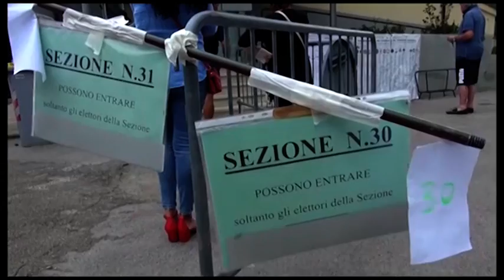Ballottaggio, Donati: "nessuna indicazione di voto. Avanti con il nostro progetto"